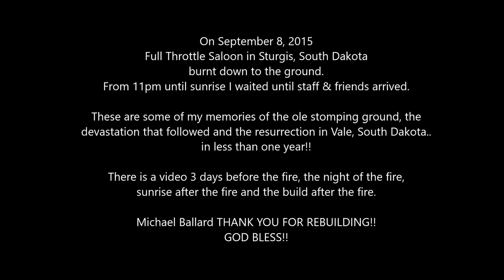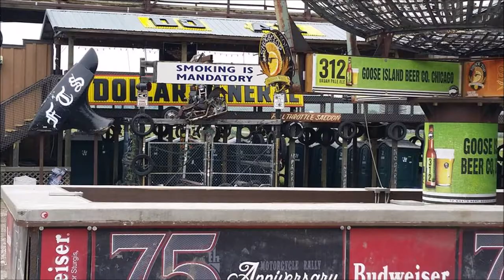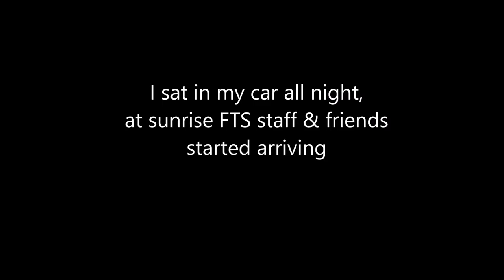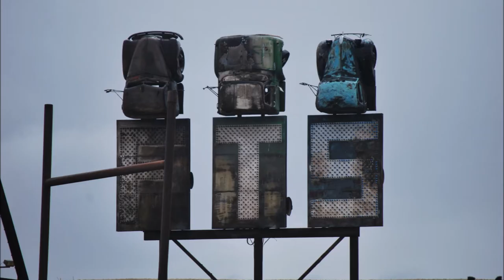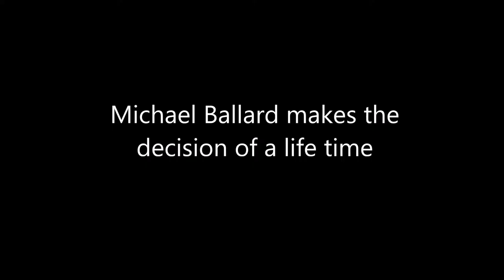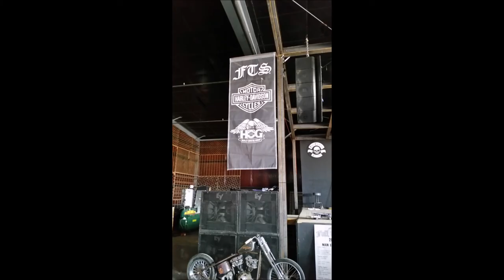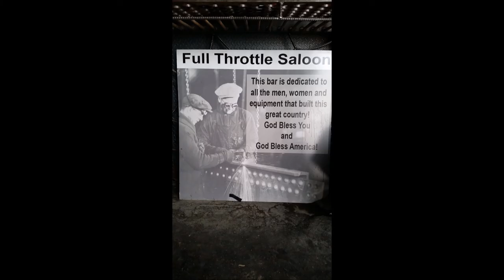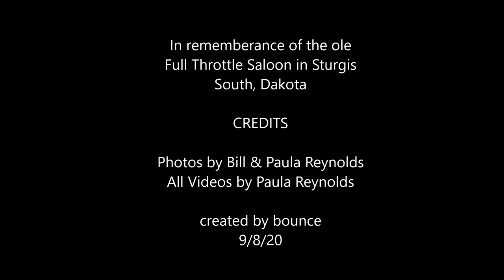Full Throttle Saloon- Montage of 9 years since Fire in 2015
On September 8, 2015 Full Throttle Saloon in Sturgis, South Dakota burned down. Theses are my photos and videos of my memories from the ole one and the memories I am building at the new one. Full Throttle Saloon was up and running in a new location in Vale, SD the next year. Thank you Michael Ballard for re-building! God Bless!
Please SHARE and hit LIKE Please Leave a Comment too!
Full Throttle Saloon; Family, Friends & Fans